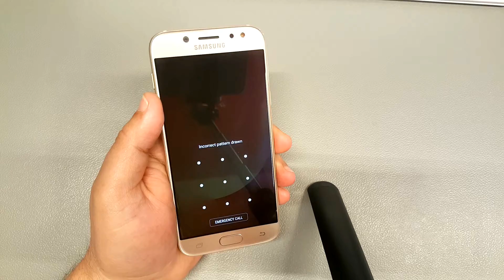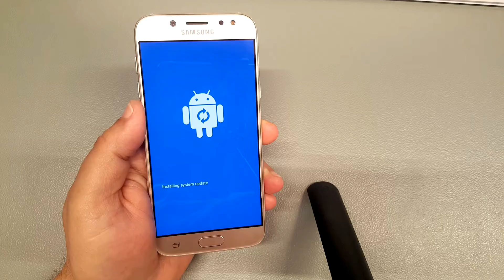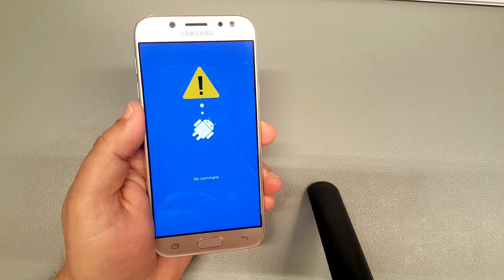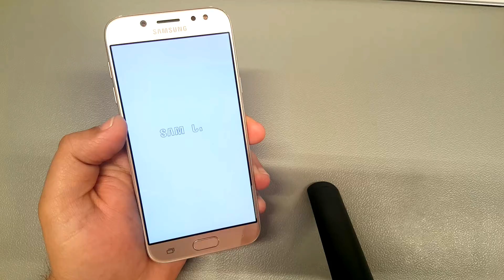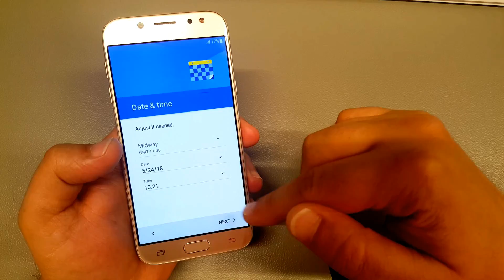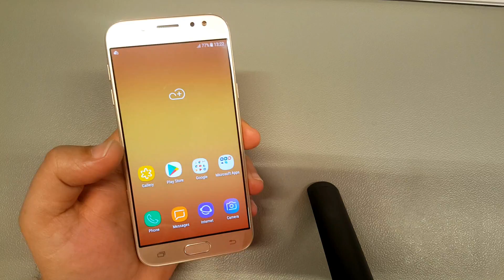Hard reset Samsung J5 2017(SM-J530F).Unlock pattern/pin/password lock.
First connect charger or usb cable to phone and follow video.